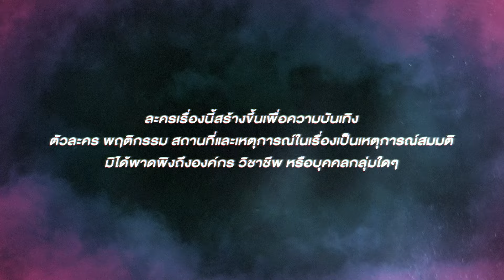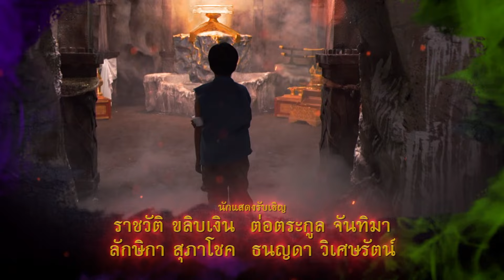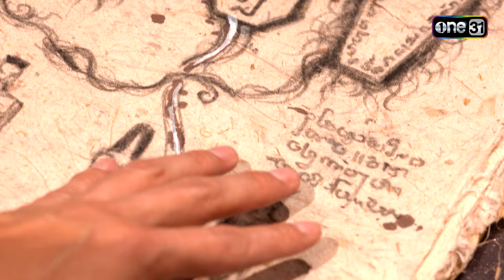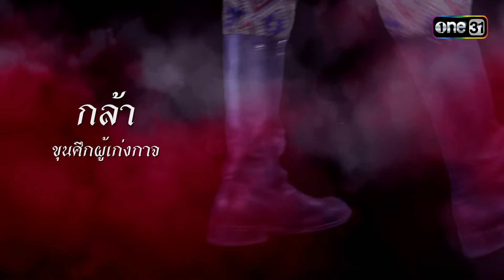ภูผาผีคุ้ม (รีรัน) | EP.03 (1/4) | 14 ก.พ. 67 | one31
ภูผาผีคุ้ม กลับมารีรันออนไลน์พร้อมเสิร์ฟมันส์ดุเดือดอีกครั้ง!
ติดตามชมละคร ภูผาผีคุ้ม รีรันทุกวันจันทร์ - ศุกร์ เวลา 18.15 น.

วันยูนิเวิร์ส (One Universe) เตรียมเปิดจักรวาลความมันครั้งใหม่ กับการผจญภัยสุดแฟนตาซี ของพระเอกยอดกตัญญูและผองเพื่อน ที่ต้องต่อสู้กับความชั่วร้ายนานัปการ

โดยพระเอก เพชร โบราณินทร์ มารับบท ผา หรือ เจ้าชายทินกร ออกทำภารกิจพร้อม เดือน (สไมล์-ภาลฎา) และ แท่น (โดม-จารุวัฒน์) ด้วยการคุ้มครองจากผีทั้ง 8 โดยนำวิชาจากเหล่าผีมาใช้เอาตัวรอดและทำภารกิจให้สำเร็จ พร้อมทัพนักแสดงอีกคับคั่ง อาทิ ฝน ธนสุนธร, แทค ภรัณยู, สมจิตร จงaจอหอ, พลอยไพลิน ลิมปนเวทยานนท์, ปังปอนด์-อัครวุฒิ, ลิฟท์-สุ​พจน์, โดโด้-ยุทธพิชัย, อาร์-อาณัตพล, มิ้งค์-ณัฏฐริณีย์ และนักแสดงอีกมากมาย